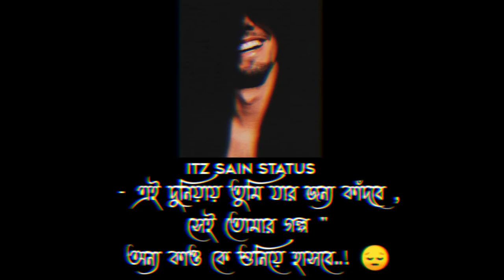𝗕𝗲𝘀𝘁 𝗕𝗲𝗻𝗴𝗮𝗹𝗶 𝗦𝗮𝗱 𝗪𝗵𝗮𝘁𝘀𝗮𝗽𝗽 𝗦𝘁𝗮𝘁𝘂𝘀😔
𝗕𝗲𝘀𝘁 𝗕𝗲𝗻𝗴𝗮𝗹𝗶 𝗦𝗮𝗱 𝗪𝗵𝗮𝘁𝘀𝗮𝗽𝗽 𝗦𝘁𝗮𝘁𝘂𝘀😔| 𝗕𝗲𝗻𝗴𝗮𝗹𝗶 𝗦𝗮𝗱 𝗦𝘁𝗮𝘁𝘂𝘀💔| 𝗦𝗮𝗱 𝗪𝗵𝗮𝘁𝘀𝗮𝗽𝗽 𝗦𝘁𝗮𝘁𝘂𝘀...!

®©® × 𝗧 𝗛 𝗔 𝗡 𝗞 𝗦   𝗙 𝗢 𝗥   𝗦 𝗨 𝗣 𝗣 𝗢 𝗥 𝗧   𝗠 𝗘  ×

                        𝗜 𝗧 𝗭  𝗦 𝗔 𝗜 𝗡  𝗦 𝗧 𝗔 𝗧 𝗨 𝗦

Status video's..
Sad Sayari.

►𝗧𝗔𝗚'𝗦🔋:--Osanto_Mon_Bujai_Kake
dipannita song black_screen status, bangla new song

            𝗧 𝗛 𝗔 𝗡 𝗞 𝗦   𝗙 𝗢 𝗥   𝗥 𝗘 𝗔 𝗗 𝗜 𝗡 𝗚   𝗠 𝗬

                               𝗗 𝗜 𝗦 𝗖 𝗥 𝗜 𝗣 𝗧 𝗜 𝗢 𝗡

            𝗞 𝗘 𝗘 𝗣   𝗟 𝗢 𝗩 𝗘 𝗜 𝗡 𝗚  𝗔 𝗡 𝗗  𝗦 𝗨 𝗣 𝗣 𝗢 𝗥 𝗧